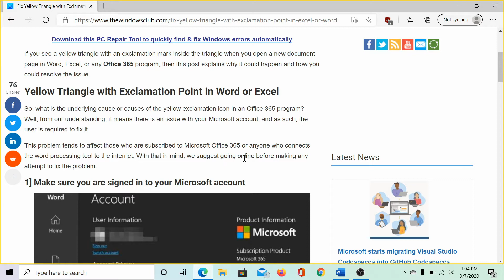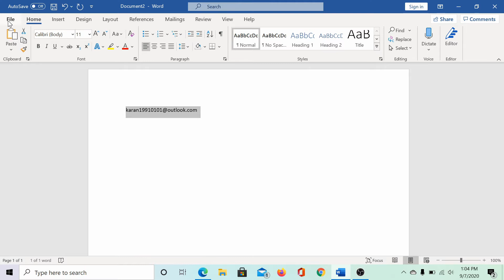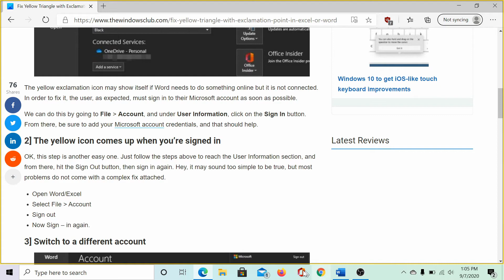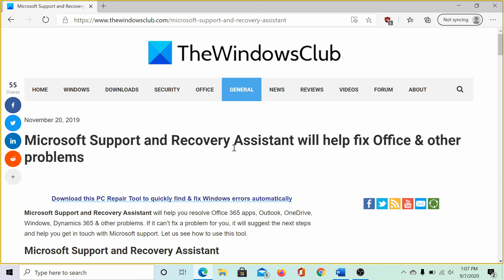Fix Yellow Triangle with Exclamation Point in Excel or Word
If you see a yellow triangle with an exclamation mark inside the triangle when you open a new document page in Word, Excel, or any Office 365 program, then this tutorial explains why it could happen and how you could resolve the issue.

The problem arises if there is an issue with your Microsoft account, and as such, the user is required to fix it.

With that in mind, we suggest going online before making any attempt to fix the problem.

1] Make sure you are signed in to your Microsoft account

2] The yellow icon comes up when you’re signed in

3] Switch to a different account

4] Take advantage of Microsoft Support and Recovery Assistant